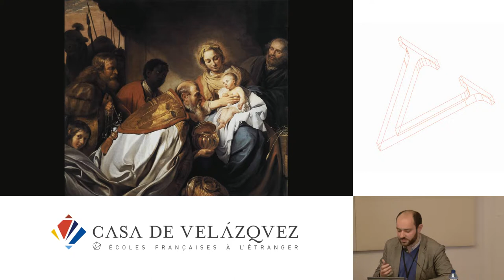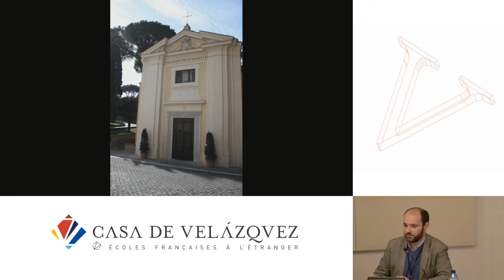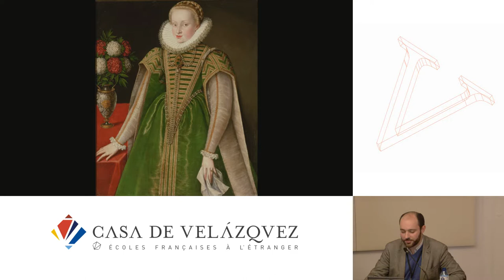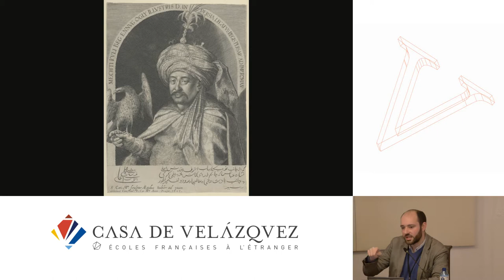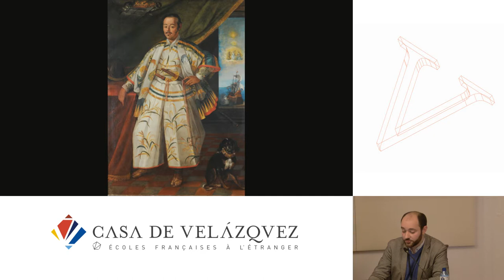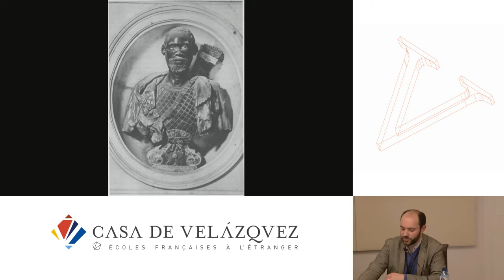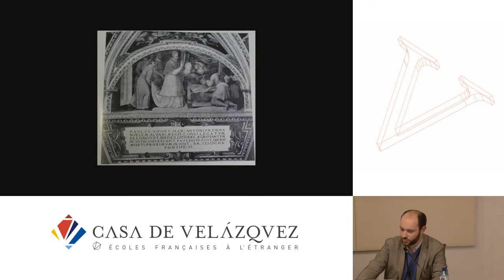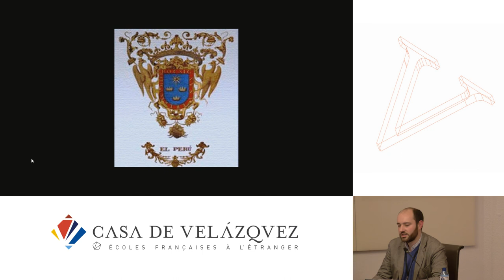Ecumenical Rome: the Papal Reception of non-European Embassies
González Cuerva  Rubén
   Podcasts de la Casa de Velázquez